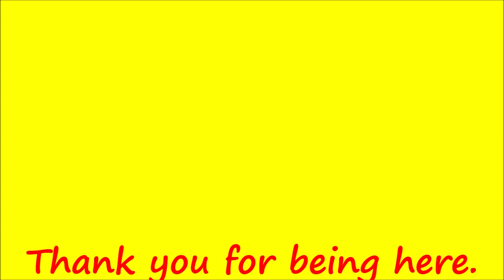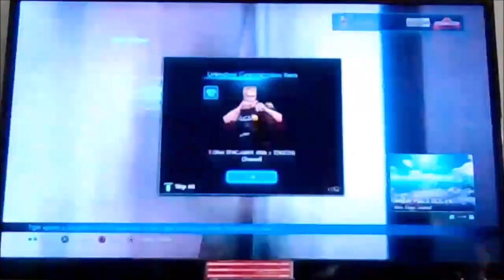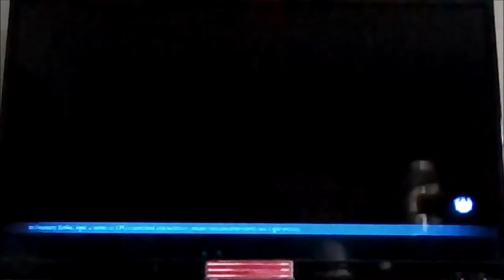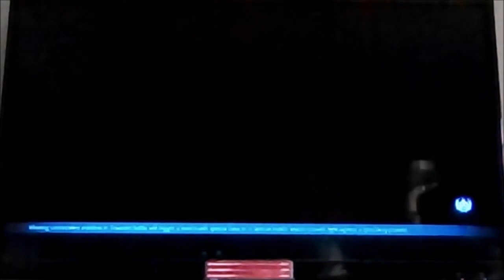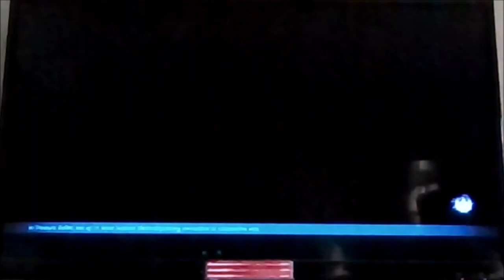*2021* Tekken T | Tekken 7 - Episode 12: The Smash Character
Welcome to the Iron Fist Tournament; get ready for battles!